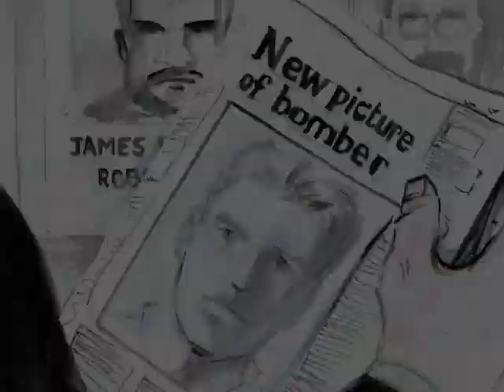Black Diamond Detective Agency trailer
Train Bombing strikes terror in the Heartland!

John Hardin is a desperate man. He is the sole suspect of the renowned Black Diamond Detective Agency, a private operation determined to solve the mystery and bring its perpetrators to justice—at any cost. Once a quiet Missouri corn farmer, Hardin now finds himself on the run in turn-of-the-century Chicago.

Adapted from a Wonderland Films screenplay and graced with vivid and striking art by Eddie Campbell, this tale delves deep into the American era when small farmers were the backbone of the country, graft was rampant, and railroads unfurled through western towns.